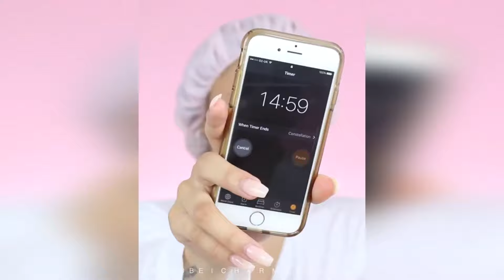Beautiful Hairstyles 🌺 Easy Party Hairstyles with puff # 7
Beautiful Hairstyles 🌺 Easy Party Hairstyles with puff